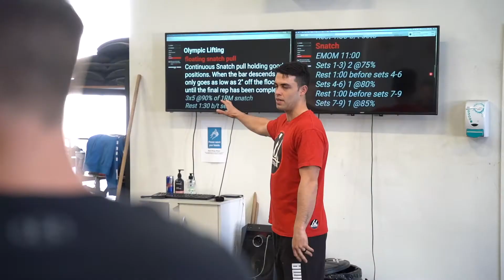I'm switching to SONY from Panasonic..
My links!